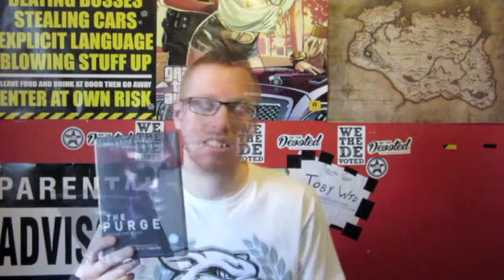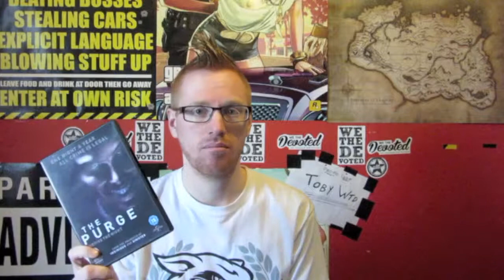The Purge Review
Hi Guys, Here Is My Review Of The Film, The Purge.